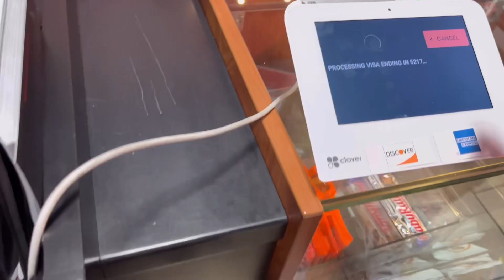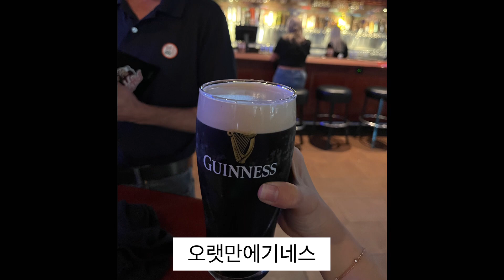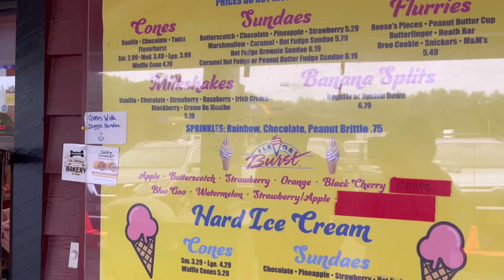미군언니VLOG먹는날맥주먹방아닌먹방을…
오늘일과: 먹기